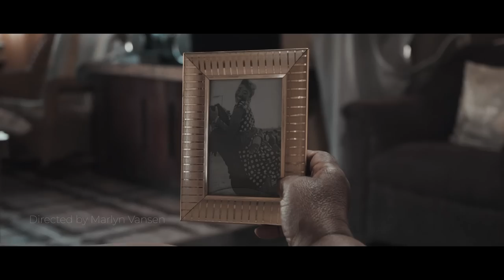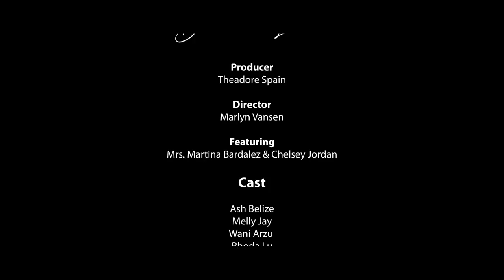Bombest Love - Marlyn Vansen (Official Music Video)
Dance Along to a FUN Reggae Love Song 2019! "Bombest Love by Marlyn Vansen"

'BOMB ASS LOVE' clean version 'BOMBEST LOVE'

PRODUCER
Theadore Spain

DIRECTOR
Marlyn Vansen

FEATURES
Mrs.Martina Bardalez and Chelsey Jordan

CAST
Ash Belize
Melly Jay
Wani Arzu
Rhoda Lu
Felix Leslie
Ty Romae
Eyandra Henry
Melissa Mojano
Kezia Nixon and Anfernee Blaze
Monica Gongora and Anelka Rivero

DreamWorkzz Promotion

The Office Of the Music Ambassador

Belikin

'OFFICIAL MUSIC YOUTUBE CHANNEL'
For live performances and Other Official Music and Music videos.

Follow Marlyn on,

LYRICS:

Stand-ing A-round Jus-T Wait-ing,
Looking at the rainbow.
Blue skies pass my head as i'm Yawn-ing,
Trees smiling as the wind blow.

Everything in my world feels hap-py,
you made my whole life evolve.
Dont mind writing songs that sounds sap-py,
Cz We got that Bomb-est-Love.

Uh-Oh-oh-oh Uh-oh-oh-oh ohhh
Cz We got that Bombest Love
Uh-Oh-oh-oh Uh-oh-oh-oh ohhh

Hav-ing Your Love is amaz-ing,
You make my heart smile.
Butterflies move a-round while we're touch-ing,
please hold me for a long while.

You are a blessing from above.